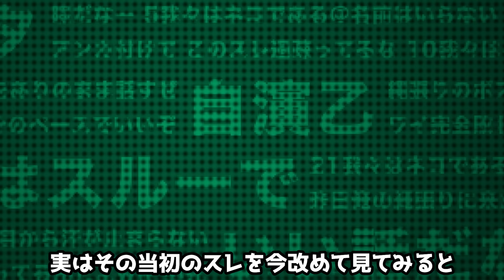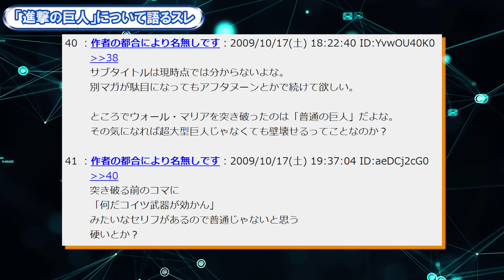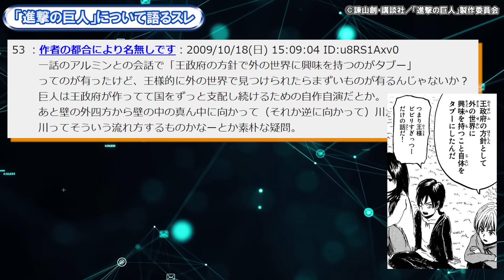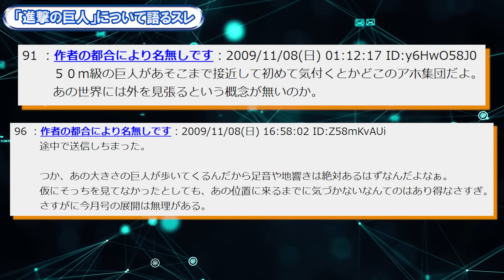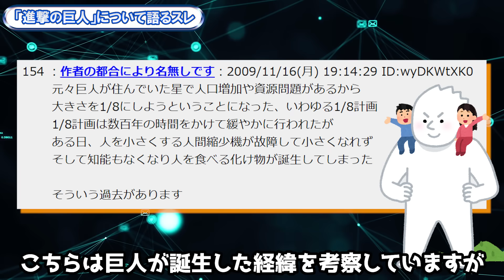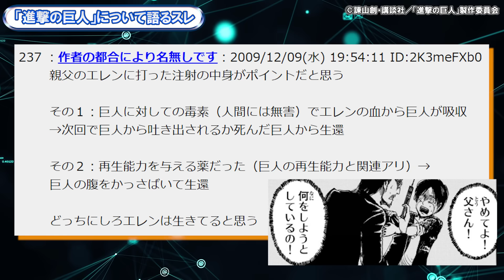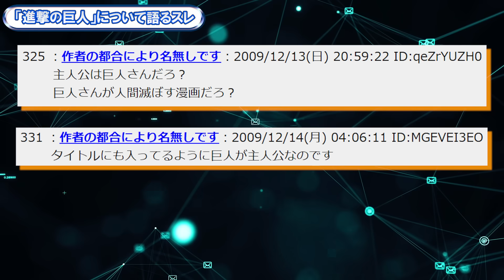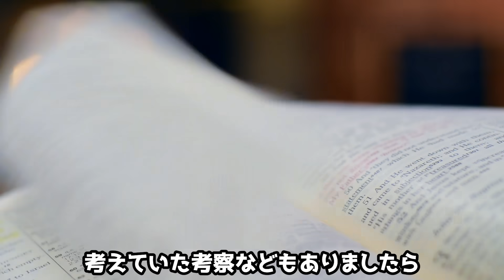【衝撃】進撃の巨人連載開始時の2chの考察が凄まじすぎた...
今回は進撃の巨人が連載開始されたときの2ch(掲示板)のスレ民の反応をご紹介します。
進撃の巨人の最終回139話までを踏まえた考察になっておりますので、ネタバレにご注意ください。

‹イラスト›

※イラストの使用は許可を頂いております。

‹音楽/効果音›
DOVA-SYNDROME
甘茶の音楽工房
魔王魂